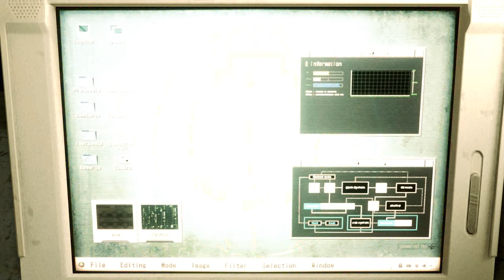Resident Evil 2 Remake Claire Baywatch Military mod /Biohazard 2 mod [4K]